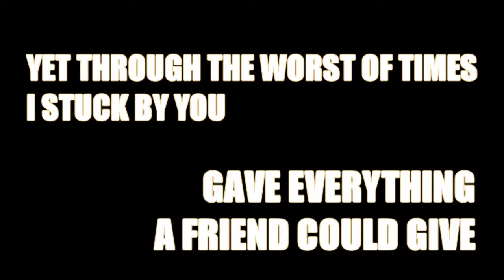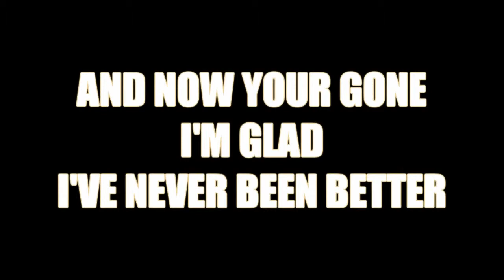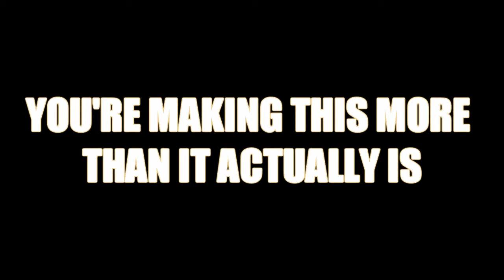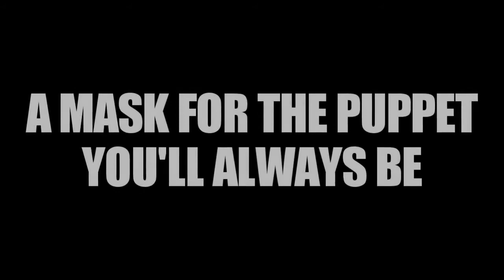Adaliah - Snake [Lyric Video]